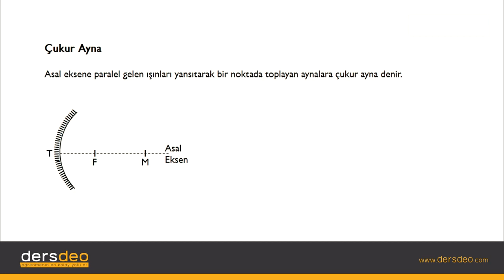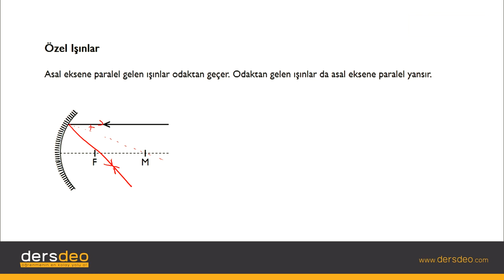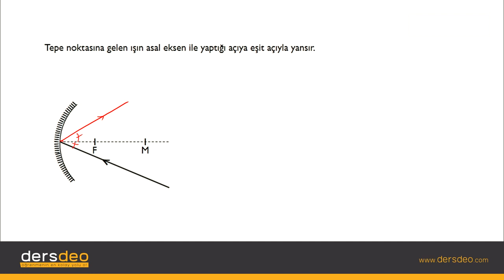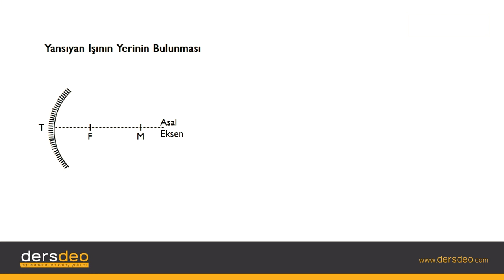Fizik, Fizik, TYT, Çukur Ayna #01